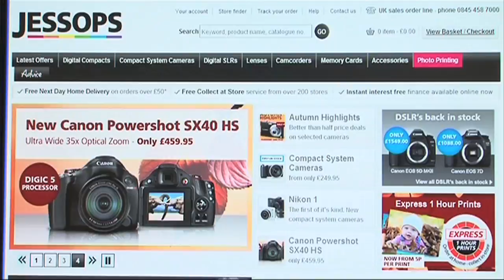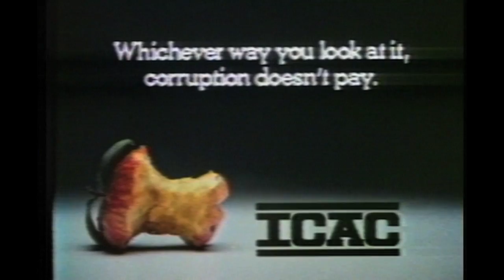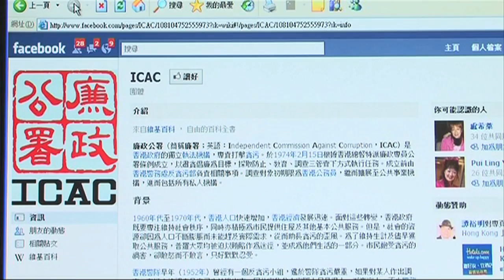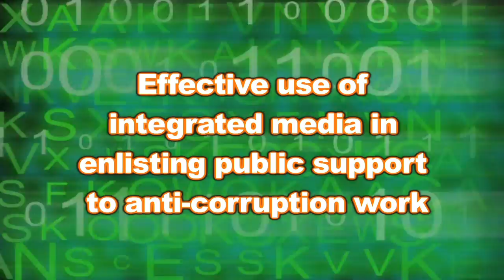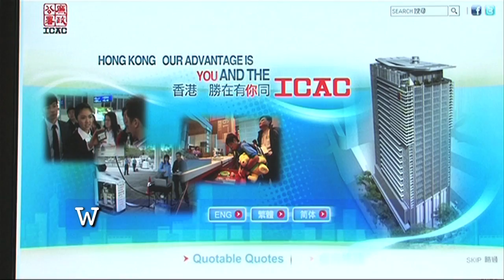IAACA International Anti-Corruption Public Service Announcement Video Competition and Workshop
Promotional Video 宣傳片

The Competition is open to all IAACA organisational members. Entries from organisations or institutions which are non-IAACA members are also welcome. Participants are required to submit their short anti-corruption public service announcement videos (preferably 30 to 60 seconds) for the competition by 15 November 2011. They will be invited to give a short presentation to introduce their videos during the competition. The Adjudication Panel will include members of the Event Steering Group, renowned professionals and academics in advertising, mass media and public relations. Prizes in different categories will be awarded to the winners.